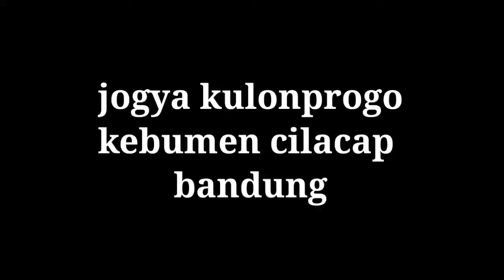JOGYA KULONPROGO KEBUMEN CILACAP BANDUNG